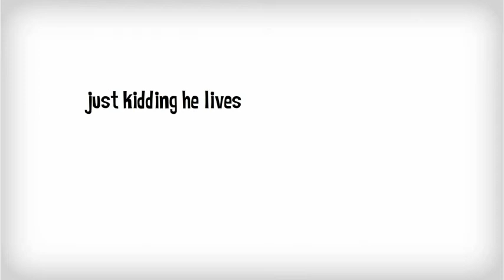tates death how it really happened